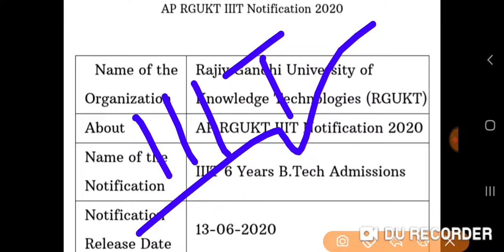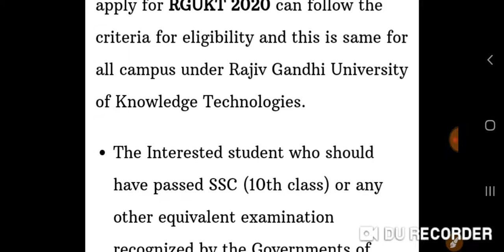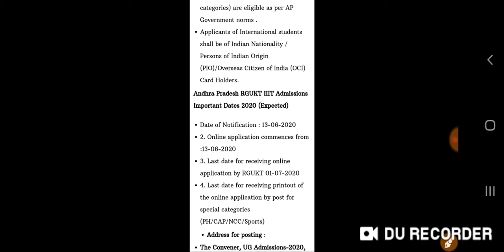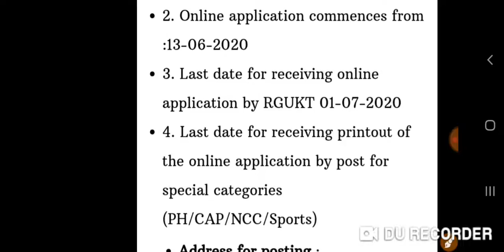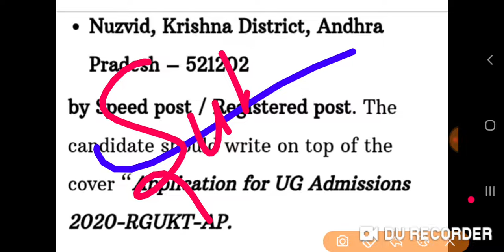AP RGUKT IIIT Notification 2020 - 2021| AP ఐఐఐటీ నోటిఫికేషన్ 2020 -2021 |AP latest IIIT Notification